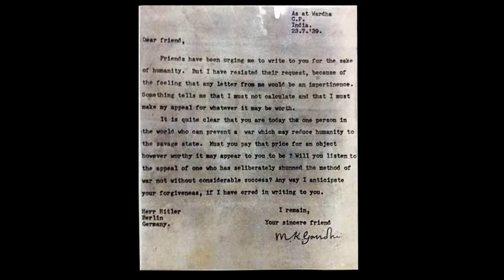29 RARE AND UNIQUE PHOTOGRAPHS FROM HISTORY YOU'VE NEVER SEEN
@40HistoricalFiles 29 RARE AND UNIQUE PHOTOGRAPHS FROM HISTORY YOU'VE NEVER SEEN